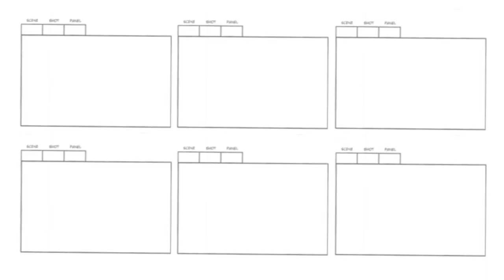Alvin and the Chipmunks: The Road Chip VFX | Breakdown - Theodore | Weta Digital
Our animators put on an adorable performance and used themselves as reference for the lovable chipmunk Theodore in Alvin and the Chipmunks: The Road Chip.

Artists and Innovators in the World of Digital Entertainment.